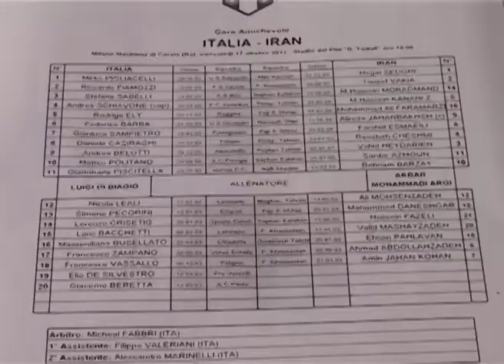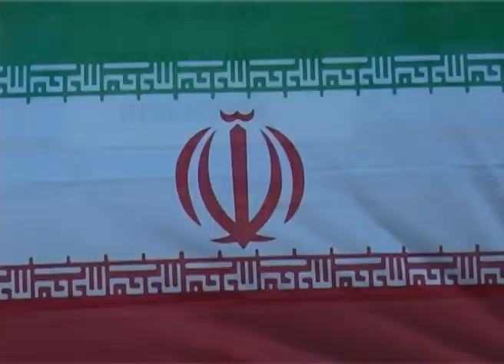باخت تیم ملی فوتبال جوانان ایران در برابر ایتالیا